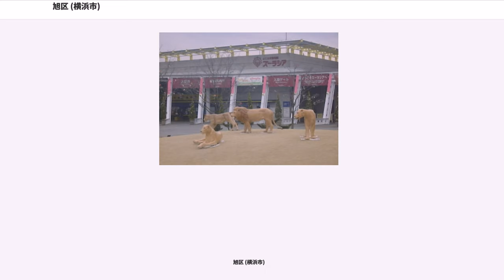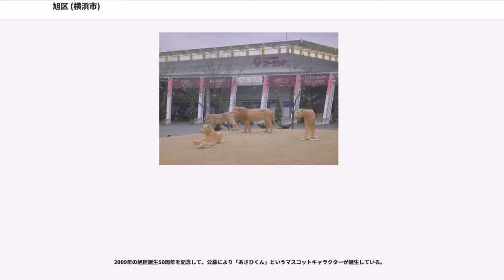旭区 (横浜市)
旭区（あさひく）は、横浜市を構成する18行政区のうちの一つである。

1950年代から横浜市中心部や京浜工業地帯への通勤者のベッドタウンとして宅地化が進み、丘陵地や農地に万騎が原、上白根、左近山、ひかりが丘、横浜若葉台団地などの大規模団地が造成され人口が激増した。1999年4月には日本最大級のよこはま動物園ズーラシアが開園した。横浜市編入以前は都筑郡に属し、郡役所が現在の都岡町に置かれたが、後に川和町（現都筑区）に移転。隣の瀬谷区との区境は武相国境である。相模鉄道沿いの二俣川・鶴ヶ峰駅周辺地区は横浜市における主要な生活拠点（旧:副都心）に位置付けられており、2007年まで鶴ヶ峰駅南口地区において再開発事業が行われた。

区内を横断する保土ヶ谷バイパスは渋滞の名所で知られるが、上川井インターチェンジから南町田北交差点間で町田立体が完成した事により、一部で渋滞は緩和された。

今後は二俣川地区で再開発が行われることになり、2010年度より中尾町の二俣川県有地に所在する県の行政機関のうち、県立がんセンターと運転免許試験場において、県有地内での相互移転を含む大規模な改修が行われ、二俣川駅南口でも市道鴨居上飯田線（都市計画道路）整備及び、相鉄JR直通線開業（予定）に伴う駅ビルなどの再開発が行われる予定である（「二俣川駅#南口エリアの再開発」も参照）。

区の南部を相鉄本線が横断し、二俣川駅から南にいずみ野線が分岐する。区の北西から東に帷子川が貫流し、これに国道16号（旧八王子街道）が平行する。帷子川は大幅な改修工事により旭区役所および鶴ヶ峰駅近辺において流域の移動や暗渠化を併せた整備が行われている。区を北西から南東に国道16号保土ヶ谷バイパスが貫通しており、区内の道路と接続し旭区の大動脈となっている。中央部は東西に中原街道が通っており、他にも鎌倉街道および東海道新幹線が通る。

相模鉄道二俣川駅の北側には運転免許試験場・がんセンター・公文書館など県の施設が集まり、二俣川駅と鶴ヶ峰駅の間の県道横浜厚木線（厚木街道）沿いに旭区役所・旭警察署・横浜旭郵便局が設置され、区の中心となっている。

なお三ツ境駅の北側も旭区であり、瀬谷区との境に聖マリアンナ医科大学横浜西部病院や程ヶ谷カントリー倶楽部がある。

厚木街道や八王子街道が通ることから、かつては厚木市や町田市との交流が非常に盛んであった。横浜が発展した以降はベッドタウンとして開発され、横浜都市圏の郊外部として位置づけられるようになったが、相鉄線や保土ヶ谷バイパス・大和バイパス等県西部へのアクセスが充実していることから、未だ県央県西部・多摩地域との結びつきは強い。

区の大半は八王子市や町田市から連なる多摩丘陵に位置し、標高は60〜100m程である。平均標高は63.5mで、市内で最も高い。西部は一部相模野台地に含まれる。区の中央を帷子川が縦断し、源流も区内にある。保土ヶ谷バイパス沿いや区の西部には広範囲に横浜市風致地区条例に基づき市街化調整地域が設定されており、生産緑地、公園、山林等になっており、区内には川井矢指風致地区・今井大池名瀬風致地区・三保新治風致地区の3つの風致地区があり、横浜市内では緑被率の高い地域である。
また、内陸に位置し大河川や湖沼がないため横浜市では瀬谷区と同様に液状化の被害がない地域とされる。

 横浜市内では夏期の平均気温が最も低く2012年は26.1℃であり、最も平均気温が高かった鶴見区よりも1.5℃低くなっている。
冬季は内陸性の気候が認められるため最低気温0度を下回ることは多く、氷点下7度まで下がる日もある。平均的に横浜中心部より3-5度程度低い。積雪は30cmをこえることもあり、ニュースでも度々報道される。
2014年2月17日には横浜の中心部で積雪27cmだったが旭区では2月8日の積雪も残っていたため畑などで70cmの積雪だった。ヒートアイランド現象が強く現れる横浜市街や、丹沢山地が季節風を遮ることにより雪が降りにくい県央地域平野部と比較して、冬は雪に対する警戒が必要な地域である。
横浜市西部に位置し、北は緑区、西は瀬谷区、東は保土ケ谷区南は、戸塚区、泉区と接している。東京都心まで35km、横浜中心部まで13km。なお町田市とは接していないが互いの市境は最短200m弱で中心部まで7kmほど。

古代、武蔵国都筑郡に属し、保土ケ谷区から当区にかけて、広大な榛谷（はんがや）御厨（榛谷氏は坂東八平氏のうち秩父氏の流れ）が存在し、善部（膳部）、半が谷など...